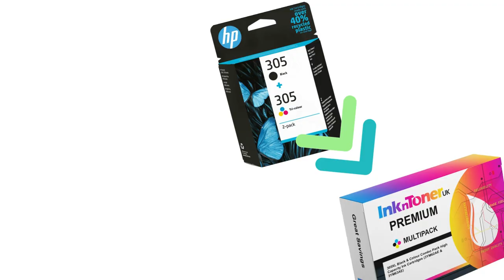Cheaper HP Cartridges for Life | InknToner UK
Want cheap HP Cartridges? You'll never run out of cheap, high quality HP Cartridges with InknToner UK! This short video explains all benefits to Switching & Saving with InknToner UK's Products.

You can save up to 80% with InknToner Products. Our Own-Brand Cartridge provide a fantastic service, with impeccable quality, unbeatable prices and the best value. Whether you want originals or non-originals, we've got them!

Get the greatest deals on your inks, toners, label tapes, printers and other products!
Did you know we also offer Mice, Keyboards and Cables? Even Photo Paper and Memory & Storage Products are sold here - perfect for school, work, businesses!

We have frequent offers on our site, so make sure to look out for that.

Already a Customer? Collect Reward Points onto Your Account and SAVE, SAVE, SAVE! You need to order again? Use Our NEW EASY REORDER PAGE to find out how to do it (You Don't Need an Account to View the Page)! Reorder Quickly and Easily with InknToner UK.

You'll never miss out with InknToner. You can't lose with us!